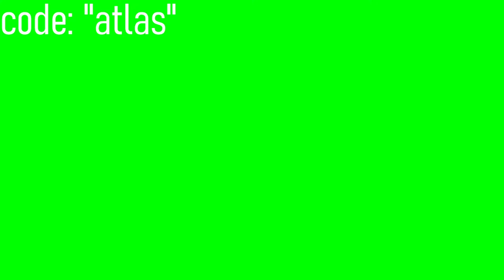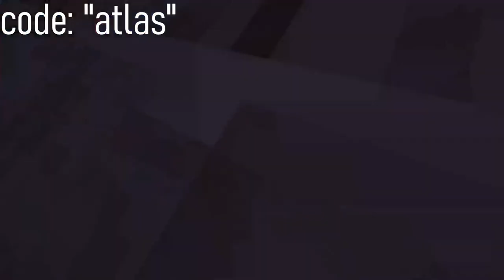🐒 PLAYING GORILLA TAG WITH VIEWERS! 🔴LIVE🔴 | Atlas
howdy!
welcome to my first live stream. please ignore any issues with the quality as this is meant to be a test for upcoming content.